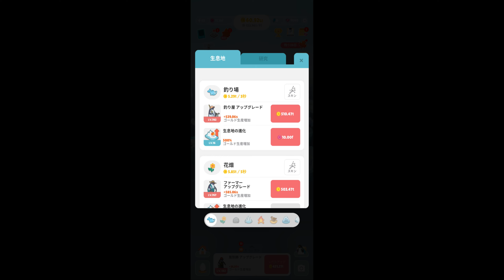【ペンギンの島】#49 highlight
@kamiyan Game's

今回からスマホゲームのペンギンの島ゲーム実況始めていきたいと思います。

アルバトロス巣を創造することに成功いたしました。

コカダペンギンを創造することに成功いたしました。

関連動画